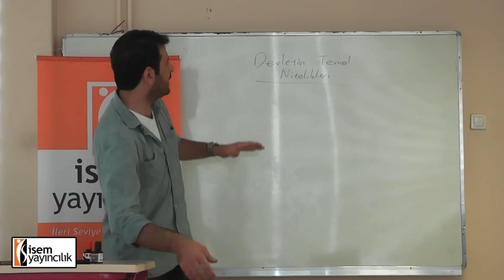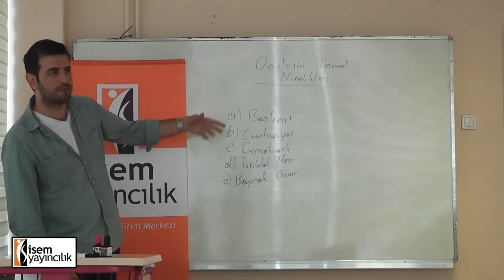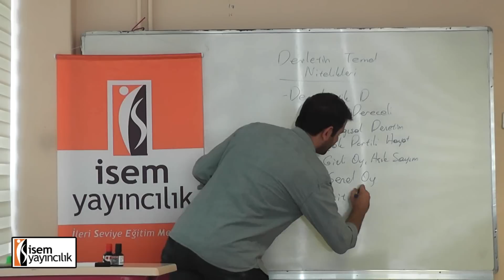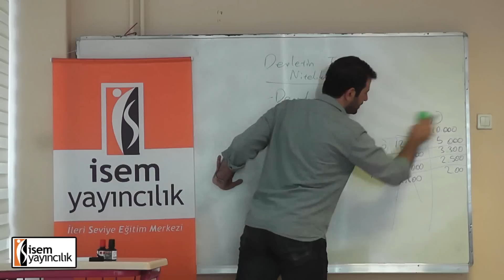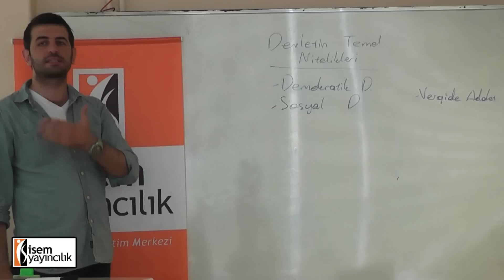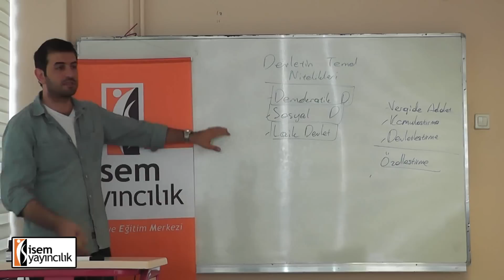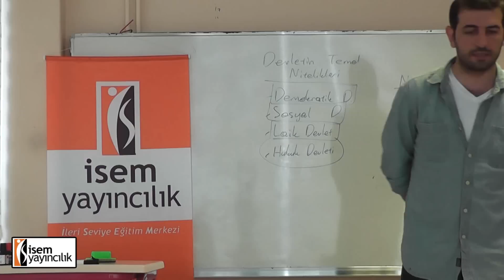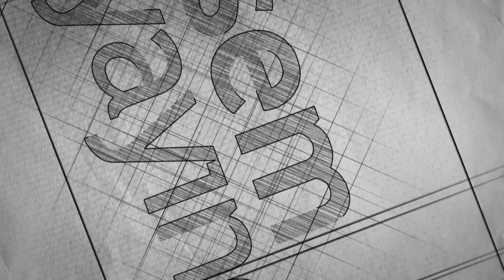10) Türk Anayasaları - Özgür Özkınık (2016)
Türk Anayasaları - 1982 Temel Nitelikler